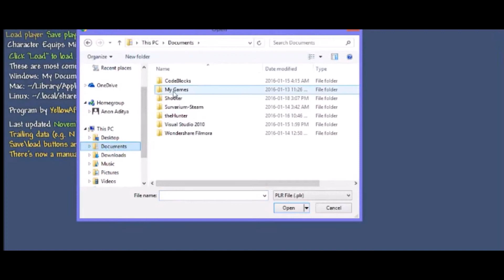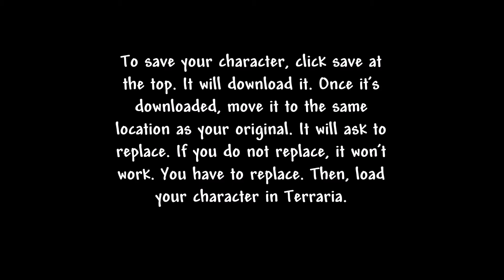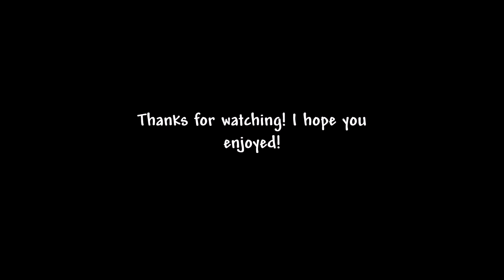How To Edit Your Inventory In Terraria 1.3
In this video, I show you how to edit your inventory in 1.3 without having to install anything.